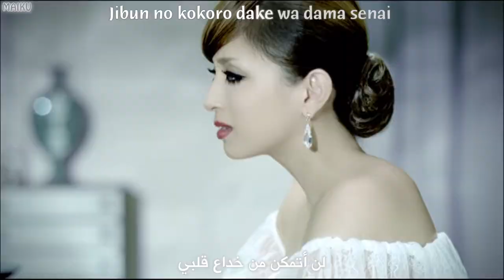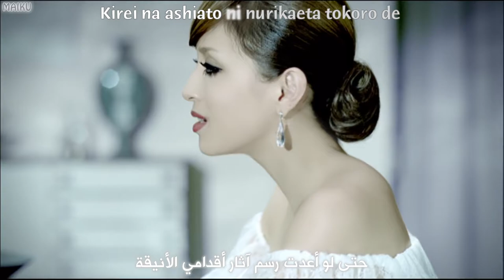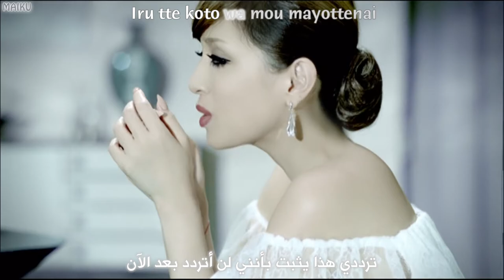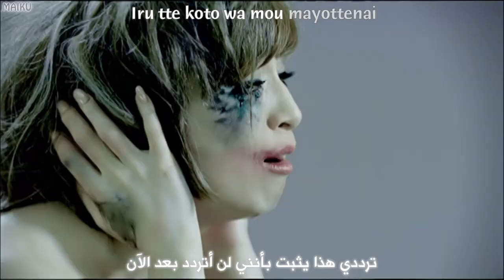Hamasaki Ayumi - Don't look back [Arabic Sub]